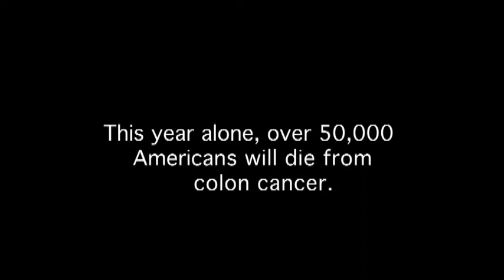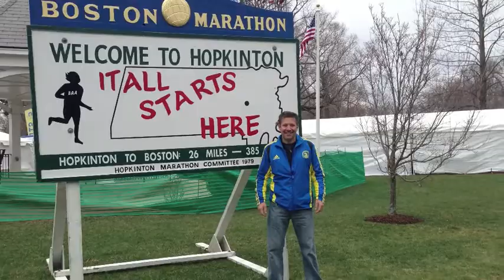How Notre Dame Will Help Me Cure Cancer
This video explains how being a Notre Dame chemical engineer will help me to find new treatments for cancer, and do it the right way.